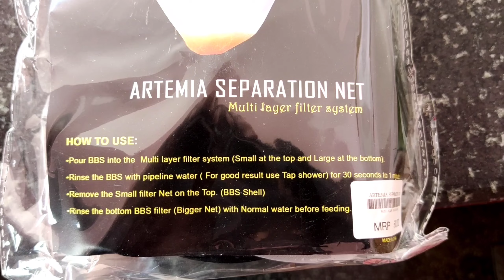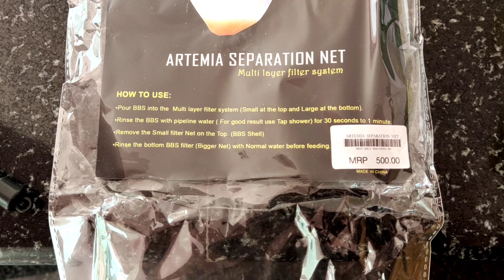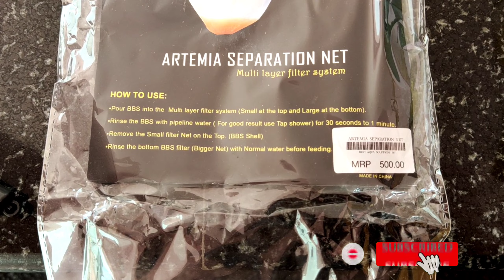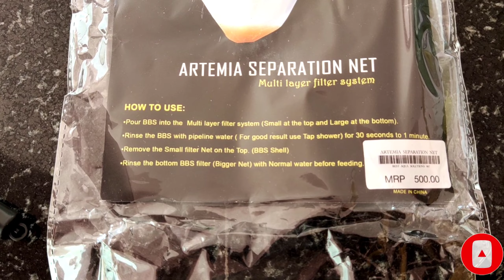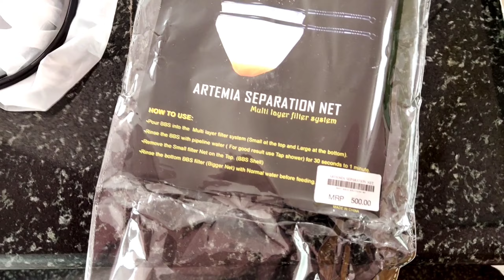UNBOXING A USEFUL PRODUCT FOR AQUARIUM ARTEMIA SEPARATION NET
FANTASY FISH WORLD

In this video we are going to see the unboxing of dolphin Brand's artemia separation net, it is a very useful product for aquarium, using artemia separation net we can separate artimia 95% without shell, I got it from Kerala if you want you can contact him
SELLER:Guppy wagon (nikhil)
Place: kerala
ALL INDIA SHIPPING POSSIBLE
INCLUDING PLANTS, FISHES, FOOD